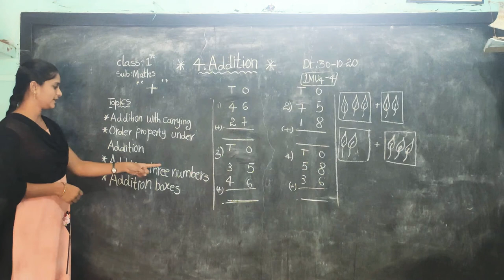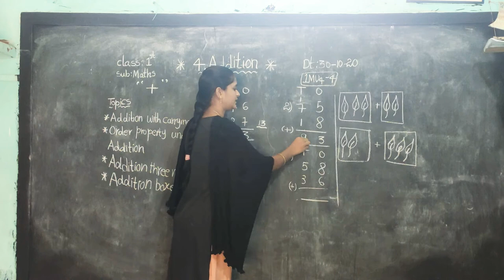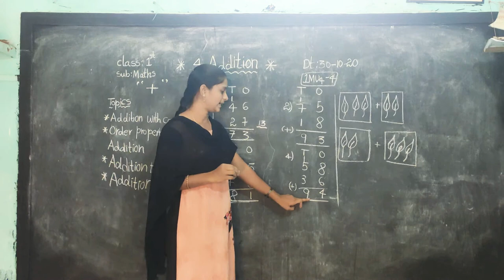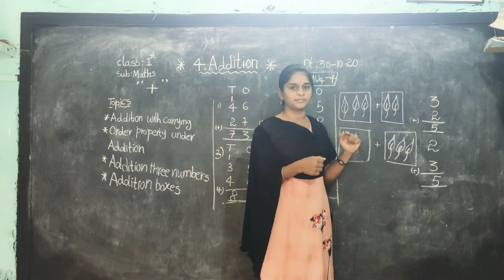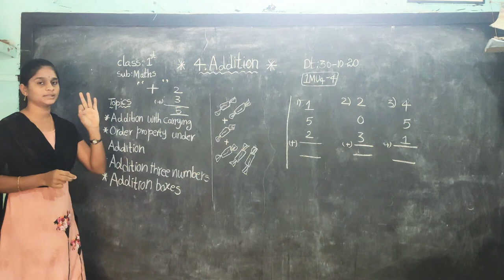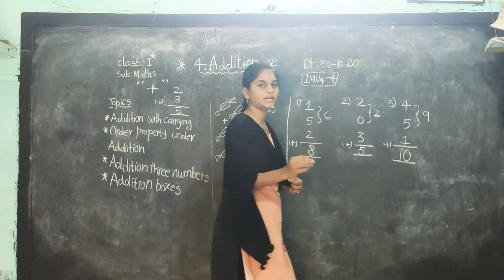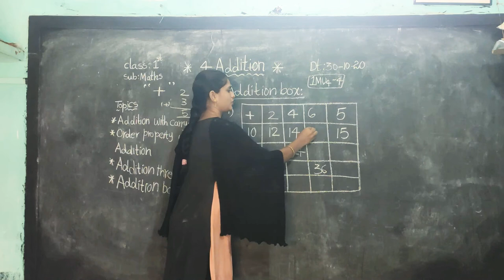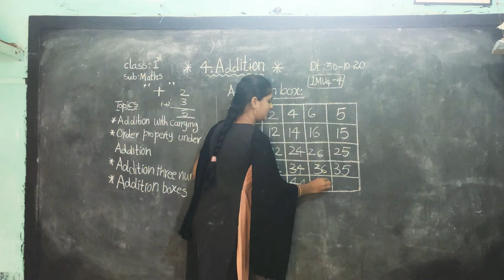1st class Maths Unit -4 Addition (part-4)